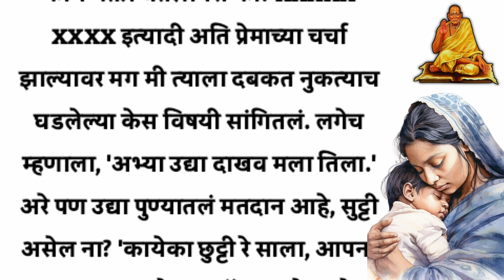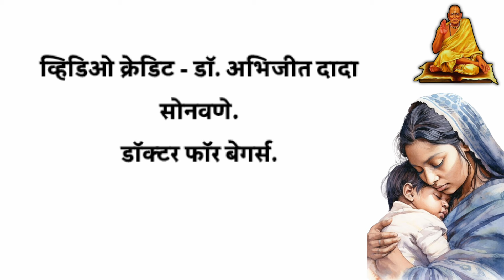चित्तथरारक मराठी सत्य घटना | हृदयस्पर्शी कथा | स्वामी समर्थ अनुभव | swami anubhav | amhi Swamibhakt